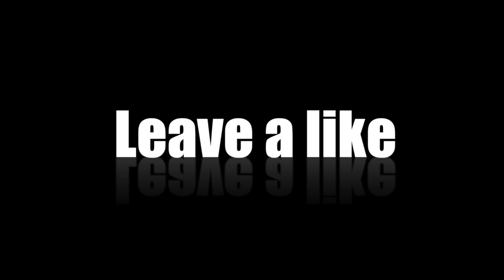Why you can't make friends in GTA 5 Online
Don't ever think a random player won't kill you.